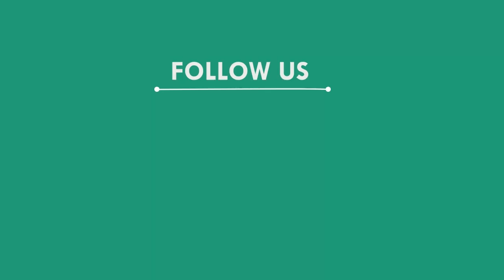ଶିଶୁ ମୃତ୍ୟୁ ଘଟଣା ପାଇଁ ହସ୍ପିଟାଲରେ ଉତ୍ତେଜନା, ଭୋଗରାଇ || BHOGRAI NEWS